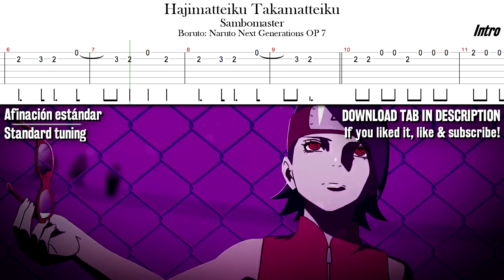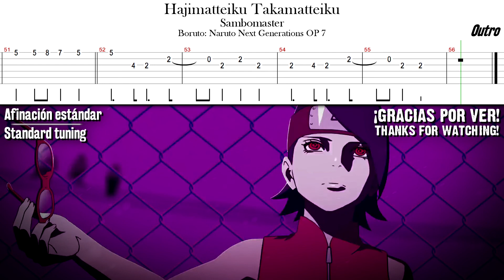How to Play: Hajimatteiku Takamatteiku | Boruto OP 7 [Guitar Tab] はじまっていく たかまっていく - ボルト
• TABS IN VIDEO & IN DESCRIPTION
// TABS EN VIDEO Y DESCRIPCIÓN •

Song: Hajimatteiku Takamatteiku
Artist: Sambomaster

Arrangement for guitar • Level: Medium

Leave your requests it in the comments!

Arreglo para guitarra • Nivel: Medio

Dejen sus pedidos en los comentarios!
Si te gustó este video por favor apóyanos dando like, comentando o compartiendo!